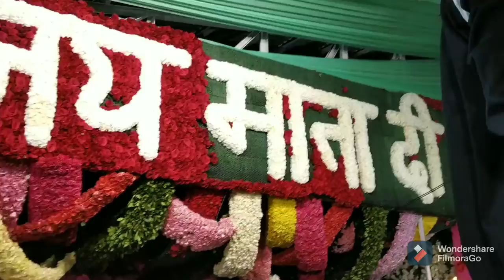वैष्णो माता के भवन का अदभुत दृश्य|नवरात्रि के पवन अवसर पर भवन के अदभुत नज़रें|जय माता दी बोल सचे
Aaj ka video Vaishno Devi Yatra ke upar hai , ap dekh sakte hai video me ki Katra se bhawan tak ka video hai aur ap Public aur Sajawat dekh sakte hai video me .